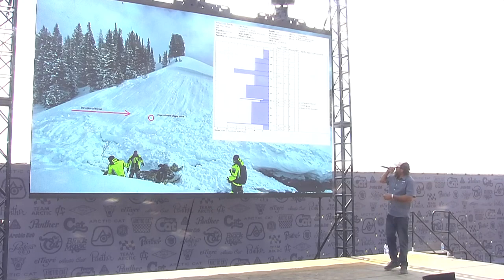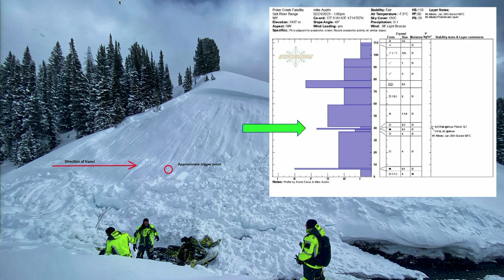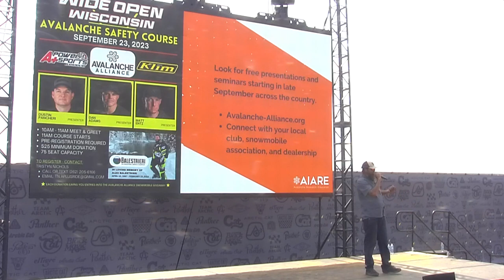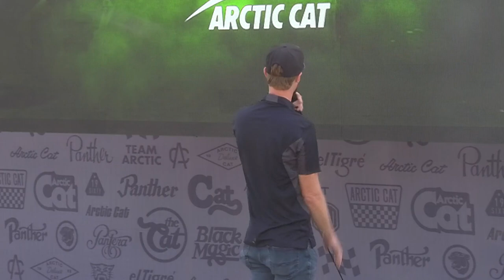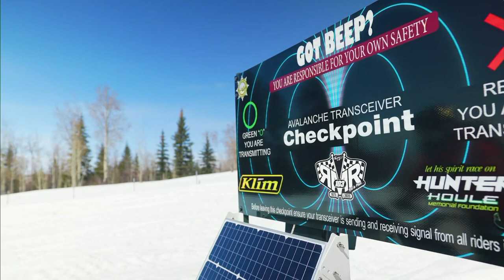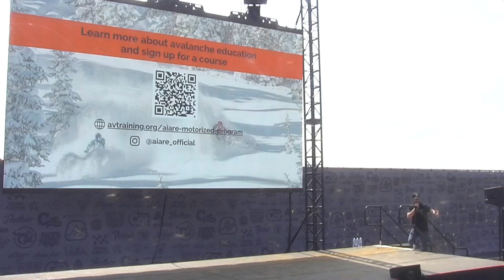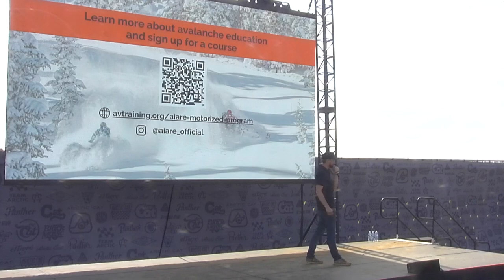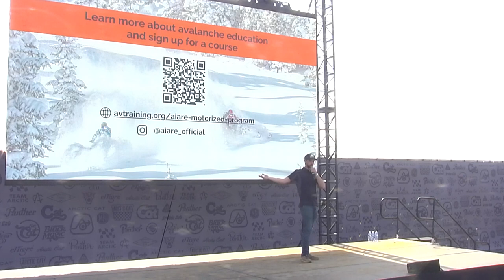Recognizing and Avoiding Terrain Trap with Jeff Hambleton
Jeff Hambleton shares the tragic story of last year's fatality in Observation Peak, Stanley Lake Creek Drainage, and reminds us that knowing how to use your avalanche gear is essential. But we also need to be able to recognize and avoid terrain traps. Find an AIARE motorized avalanche course near you

This presentation was given on the Arctic Cat stage at Hay Days 2023.